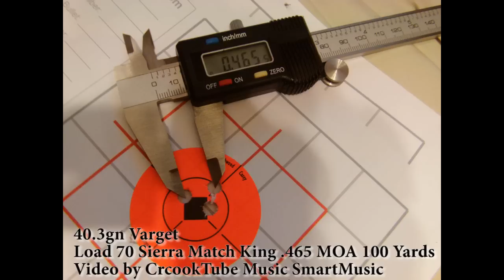MossBerg Maverick 243 Stability Test .465 Moa 100 Yards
Wanted to see if I could Duplicate My Last results
Load 40.3 Varget Powder  70 Sierra MatchKing -
Looks Like This Load Will Work .465 MOA 100 Yards